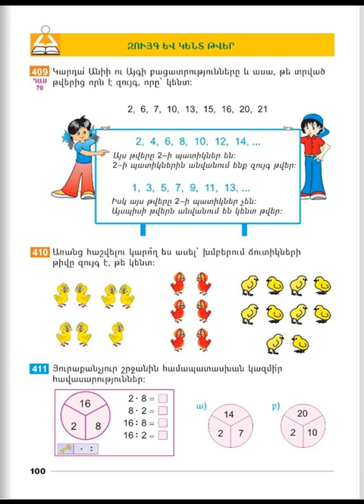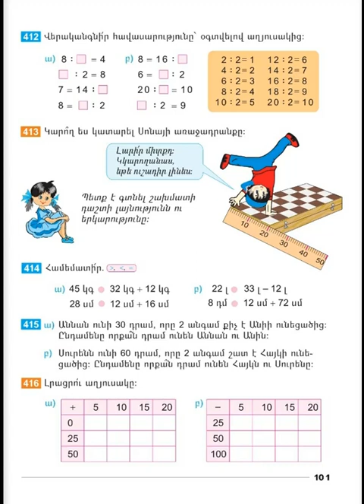Tnayin ashxatanq, Matematika 2, Das 70